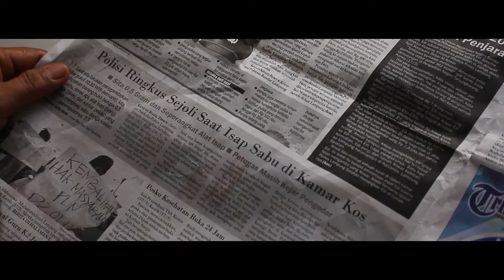PROGRESS lombafildek2016 stopnarkoba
Karya DCFC dengan Judul Progress